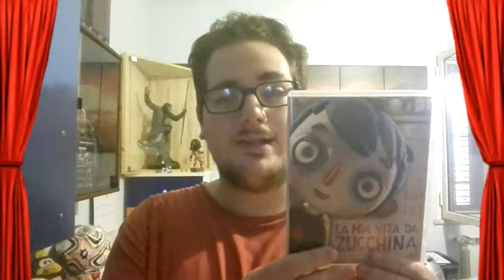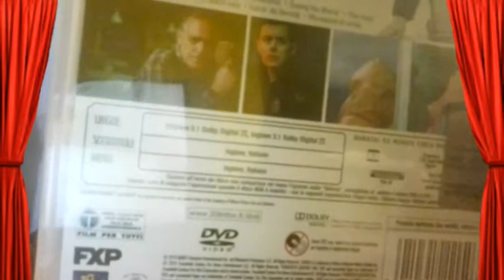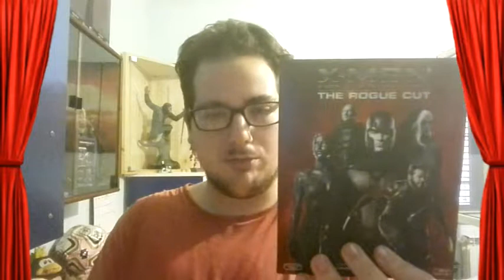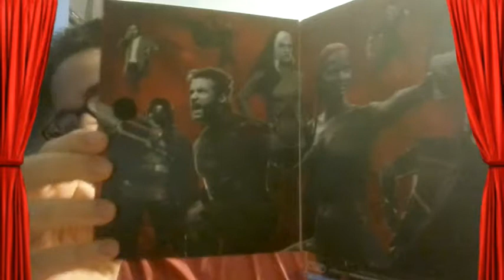Aggiornamento BLU-RAY OTTOBRE 2017